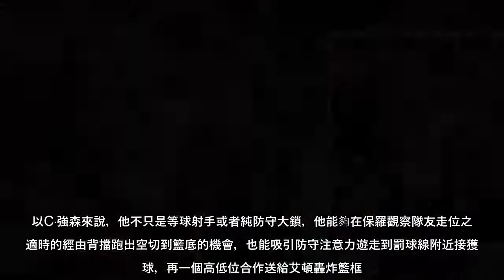說到本賽季太陽不可思議的旅程，季前賭盤開出太陽的奪冠賠率高達百倍以上，顯示即使有保羅(Chris Paul)的加盟，但當時一般預料，太陽的陣容深度、比賽經驗仍不足支持他們走到最後。如今，太陽全隊辦到了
說到本賽季太陽不可思議的旅程，季前賭盤開出太陽的奪冠賠率高達百倍以上，顯示即使有保羅(ChrisPaul)的加盟，但當時一般預料，太陽的陣容深度、比賽經驗仍不足支持他們走到最後如今，太陽全隊辦到了